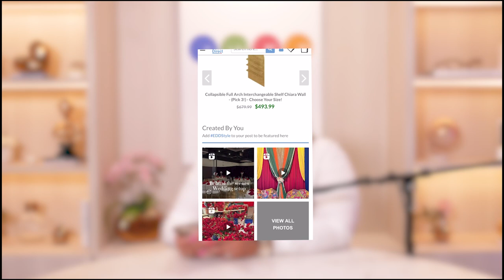Event Catering Unveiled: Decoding Secret Ingredients for Success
The Season 2 Premiere of IWED Uncut is finally here!

In this latest installment of IWED Uncut: An Event Designer's Podcast, we delve into the intricate realm of luxury catering, putting the spotlight on Laura Todd, the accomplished Owner of Laura Ashley Catering & Events. Join us as we uncover the hidden strategies and insights crucial for success in the catering industry.

Laura Todd generously shares practical advice on effectively managing challenging clients, a vital skill in the dynamic events landscape. From addressing demanding preferences to overcoming unforeseen obstacles, our listeners gain valuable insights into navigating the complex web of client relationships.

Preserving professional connections emerges as a key element in achieving success in the catering industry, and Laura Todd imparts her expertise on maintaining and strengthening these relationships. Explore the delicate balance required to keep clients and collaborators satisfied, fostering long-term partnerships in the process.

The episode takes a flavorful turn as we delve into the art of creating gourmet catering experiences with a contemporary twist. Laura unveils her innovative approaches to culinary excellence, providing a glimpse into the trends and techniques that transform events from ordinary to extraordinary.

As a seasoned business owner in the events industry, Laura Todd reflects on her journey and offers invaluable insights for aspiring entrepreneurs. From strategic decision-making to overcoming challenges, this episode serves as a guide for those seeking to carve their path in the competitive realm of event management.

Finally, the podcast delves into the personal story of Laura Ashley, unraveling the narrative of her ascent to success. Listeners are treated to an inspiring journey that extends beyond the boardroom, adding a human touch to the entrepreneurial experience.

So, get in on this captivating exploration of "The Art of Luxury Catering," where practical wisdom, culinary innovation, and the personal triumphs of Laura Ashley converge to provide a rich and insightful listening experience.

Once again, we’d like to give our most sincere, special thanks to Laura Todd for taking the time to speak with us; her knowledge and insight into the world of catering and events were both inspiring and insightful. We wish Laura all the best in her continued success!

Make sure to check out Laura Ashley Catering & Events on Facebook and @la_caters_palmbeach on Instagram. for more information.

Offer cannot be combined with other codes or discounts; Code discount excludes furniture, floor, carpet, stages, and Chauvet + ADJ products.

And, tune in again for our next episode, dropping March 28th, 2024 6:00am EST, when Aleksandra of Nine One Four Photography & Film stops in to give us her pearls of wisdom about the photography side of weddings & events. Don't miss Behind the Lens: Capturing Memorable Moments with Nine One Four Photography and Film.